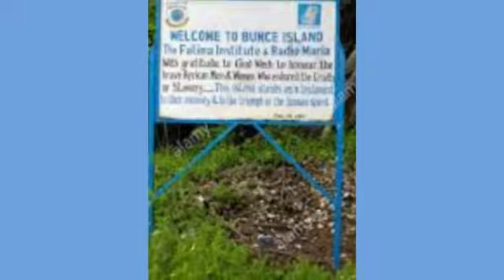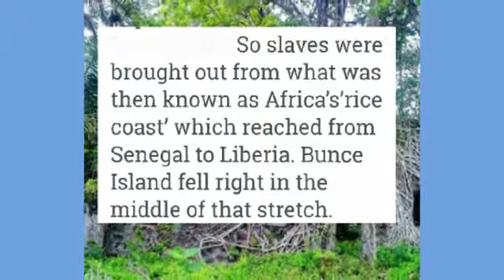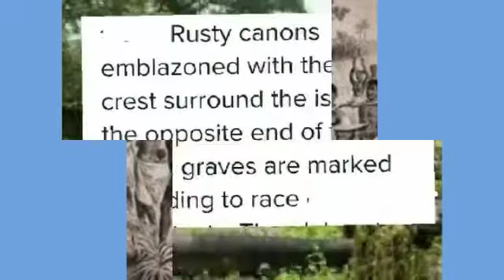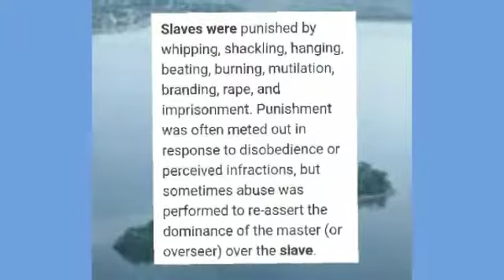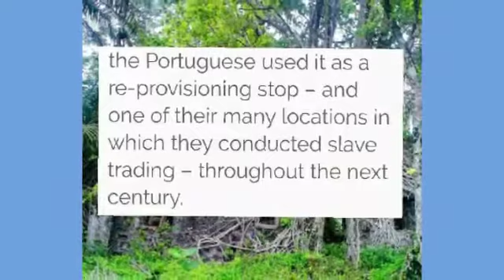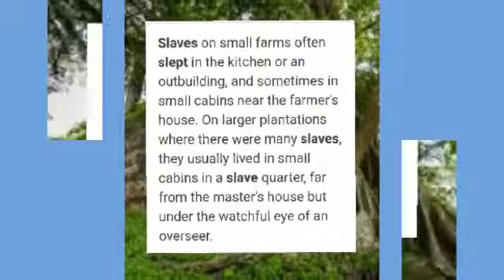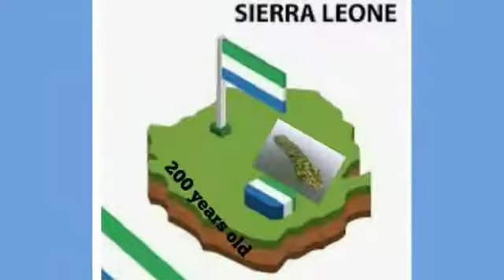Rev Vicky Wilson-Cole: Bunce Island Sierra Leone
Video from Vicky Wilson-cole🙏🏽